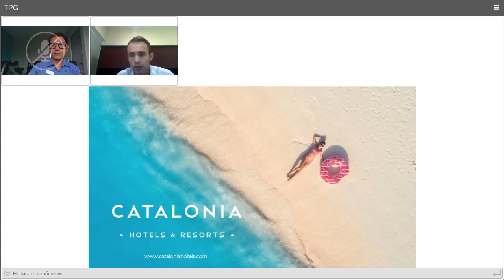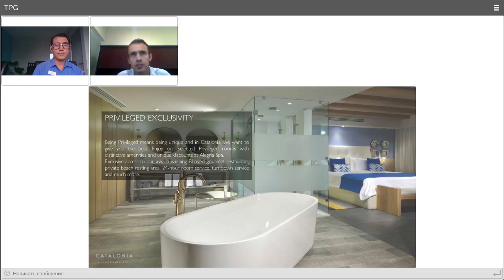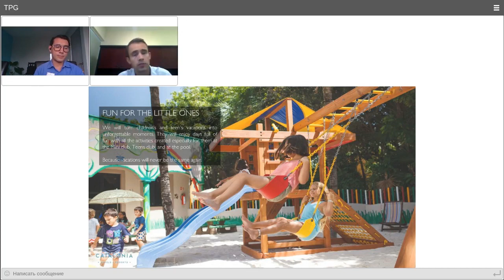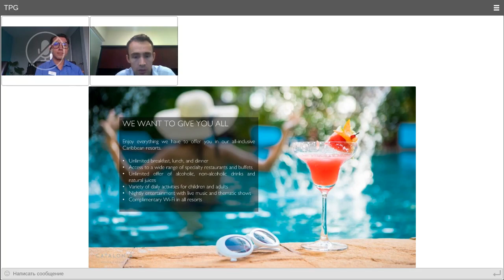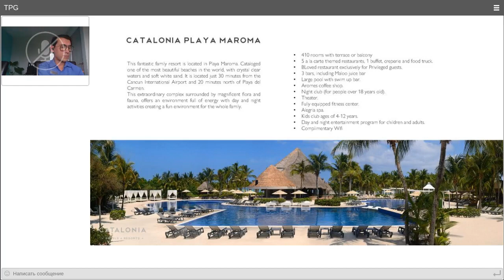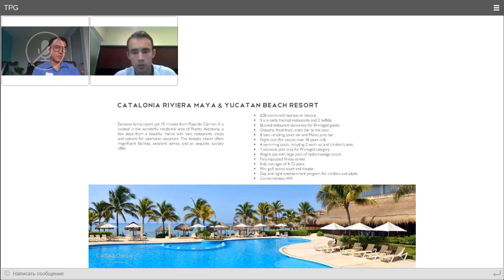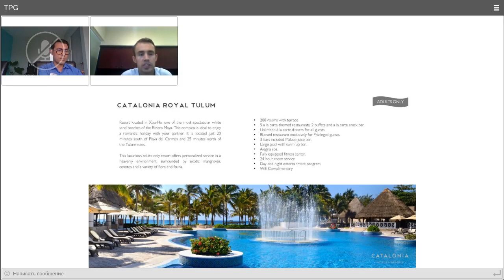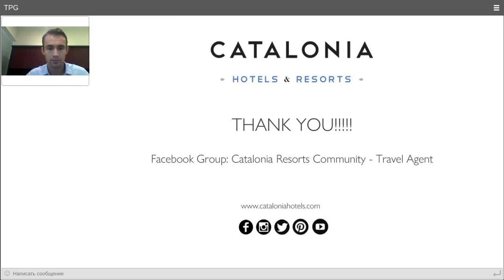03.11.2020 Cеть отелей Catalonia Hotels